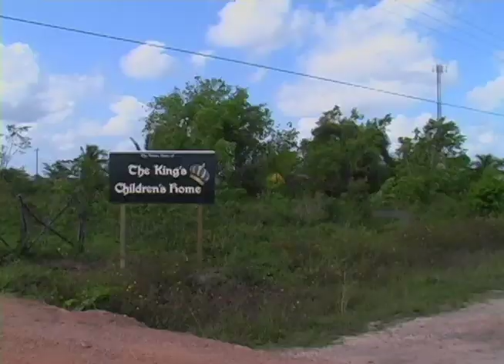Belize Video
Video of the Annex's Spring Break Mission Trip to Belmopan, Belize.

Song: The Earth is Yours by Gungor